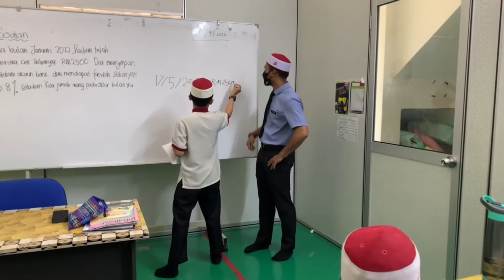UCAPAN HARI GURU ANAK2 SRITASI